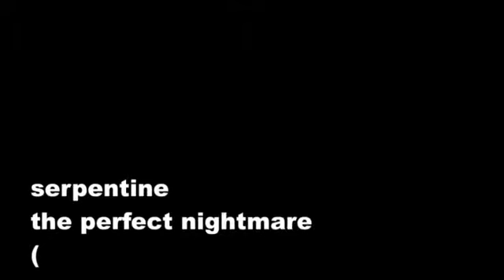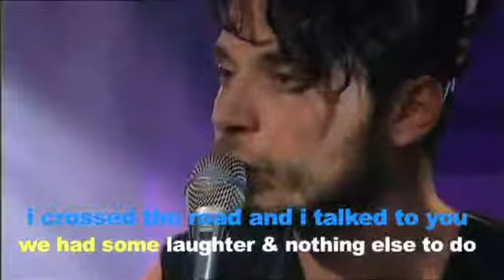serpentine - perfect nightmare (karaoke)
Serpentine - perfect nightmare 2010, recorded at TSR studios / SomaStudios